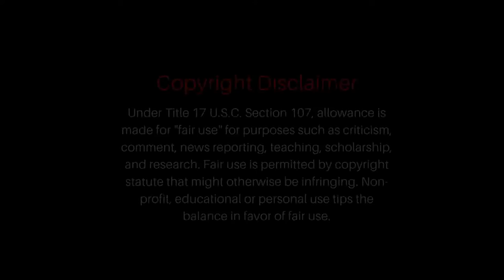Content Disclaimer with Fair Use Disclaimer - DMCA Takedown Warning (no audio)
Content disclaimer, fair use disclaimer, and DMCA takedown warning you are free to use for YouTube videos or websites. I combined multiple notices to make a more complete content disclaimer.

Books about copyright and fair use...
Infringement Nation: Copyright 2.0 and You

I may get commissions for sharing promotional links with viewers.

This content provider is a sharer of information and strives to verify, but cannot warrant the total accuracy, timeliness or completeness of the information contained in this content.

If you have a complaint about something or find your content is being used incorrectly, please contact the owner prior to making a copyright claim. Any stated infringement will be rectified to all parties satisfaction.

WARNING
Title 17 U.S.C. § 512(f) provides penalties for the deliberate misrepresentation of copyright infringement.
The owner(s)/author(s) of this video believe in good faith that it constitutes fair use per 17 U.S.C. §107.
Persons/agencies filing a false or frivolous DMCA complaint may be subject to civil liability.